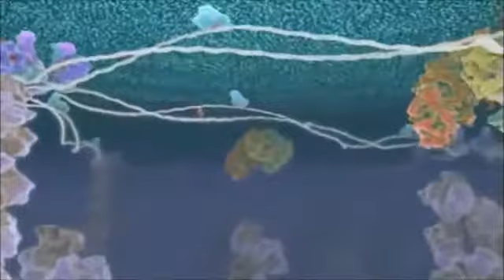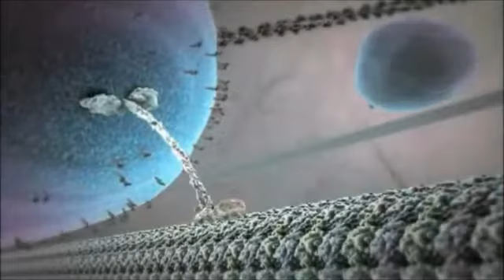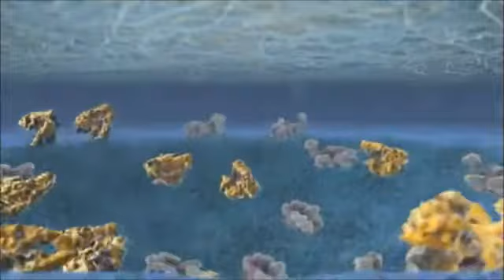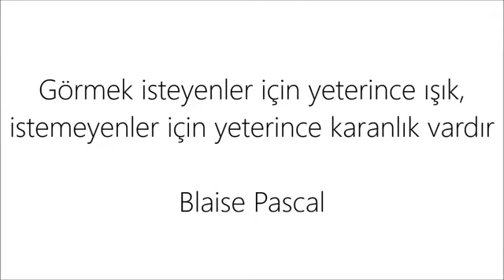Hücrenin İçindeki Yaşam / harkulade...